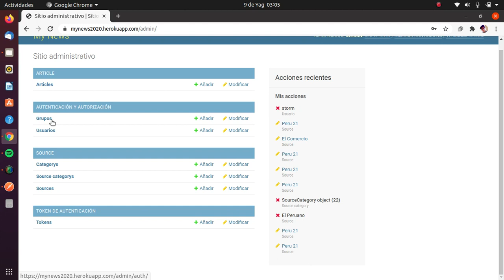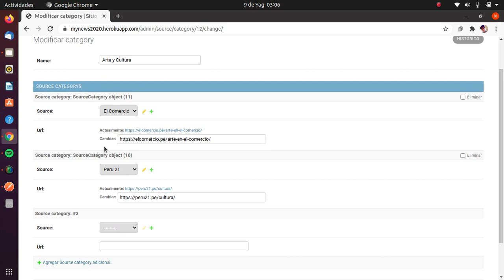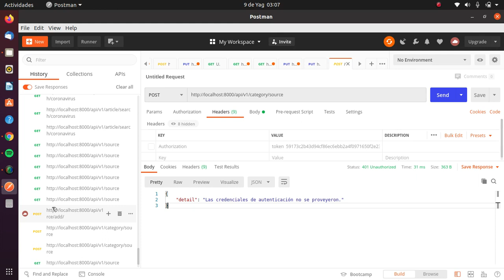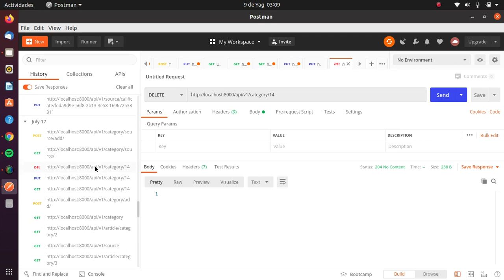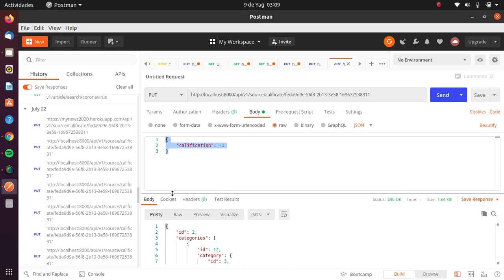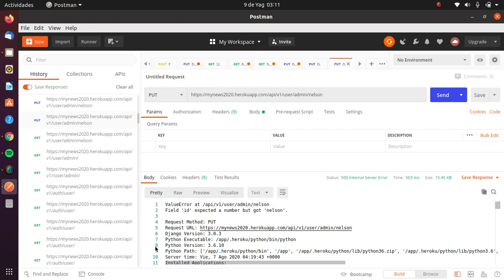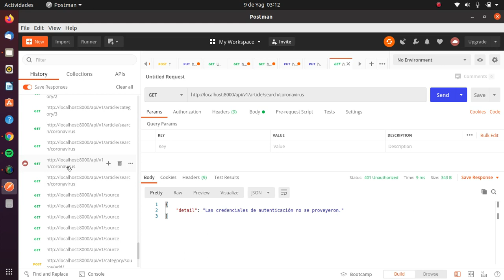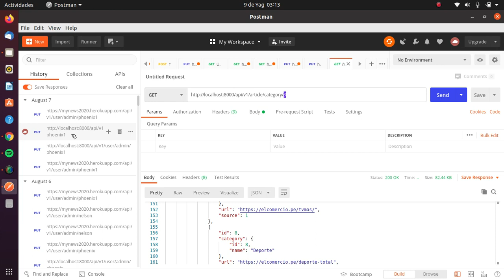Pruebas de Software Funcionalidades BackEnd